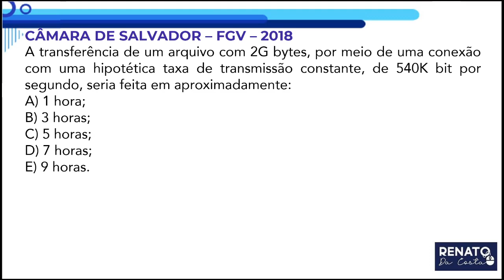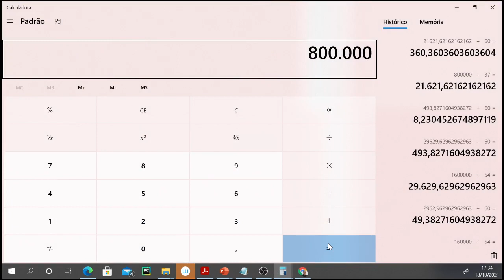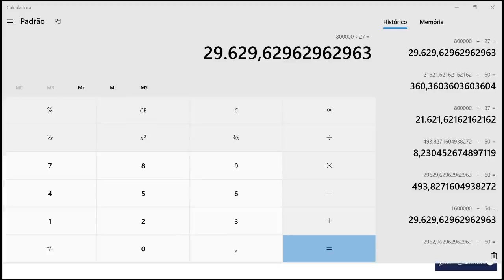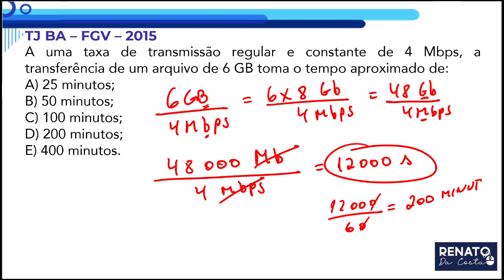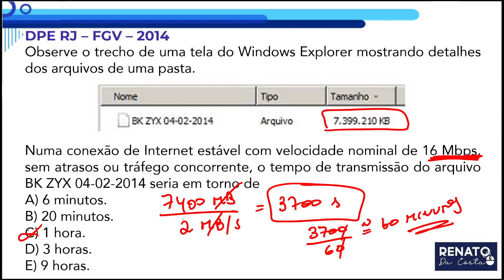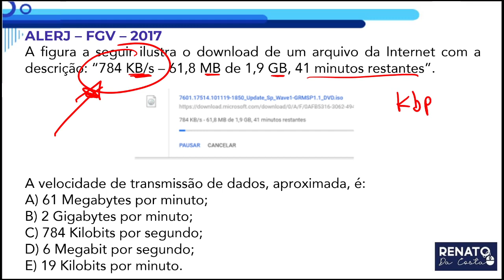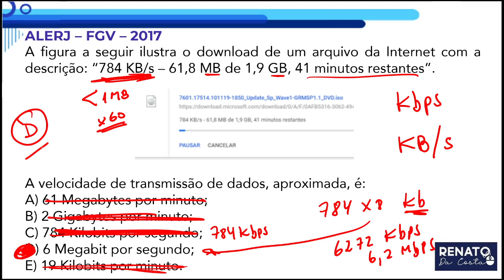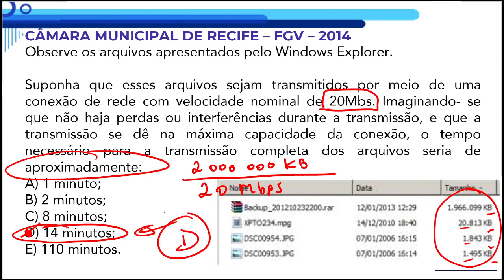Aula 1 de Bits e Bytes para FGV